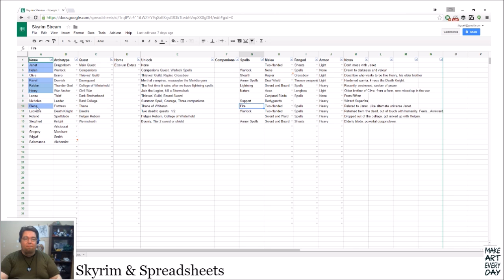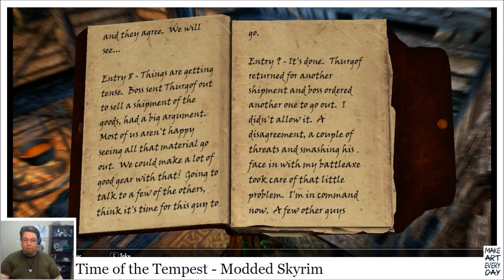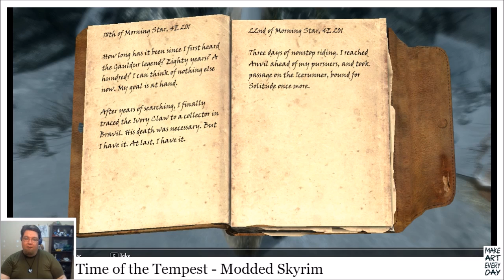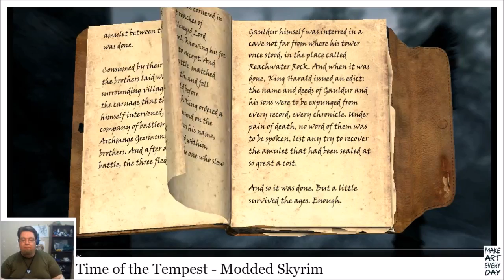Skyrim e6 - Time of the Tempest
Another new character! Pavel, the vampire hunter. His twin blades might be the stuff of legend one day.

Originally broadcast on August 30, 2016

Heckle me on Twitter: @Conceptcrucible

What's a Multiplicity?